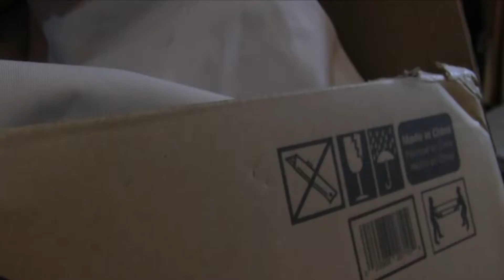Epic Mario Bros.- Undertale (Archived)